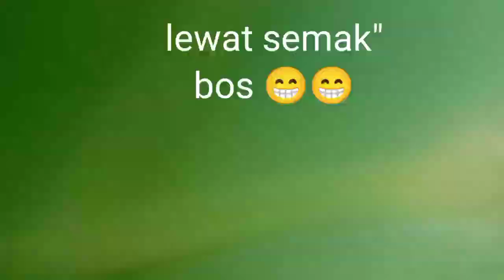ternyata kubang kecil ini jadi sarang nila strike bertubi tubi👍👍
mancing galau"mancing nila#bodoamatygpenting mancing#